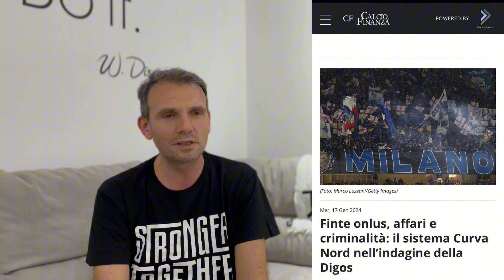CONFESSIONE SCANDALO DEL PRESIDENTE! TUTTO A FAVORE DELL’INTER!